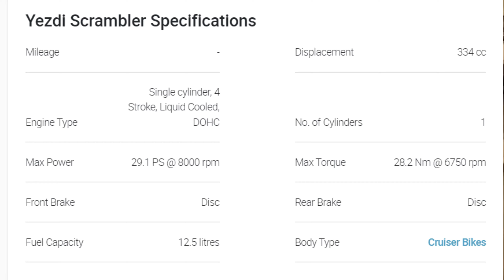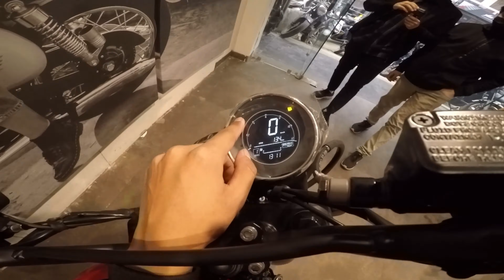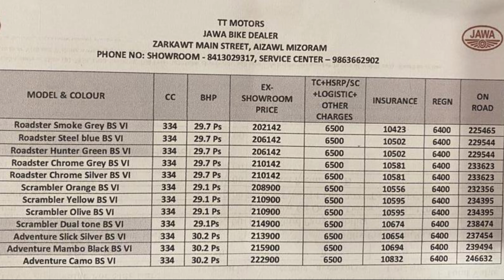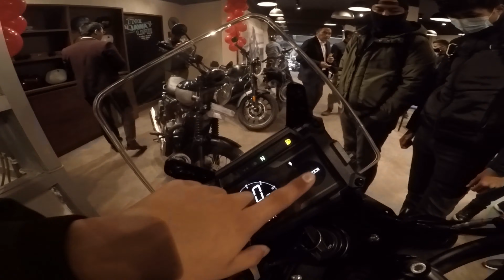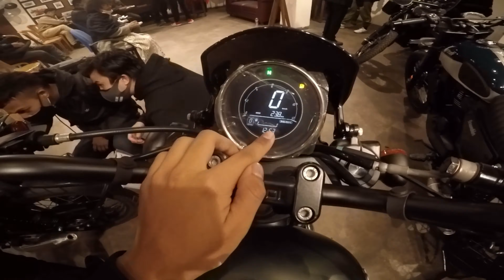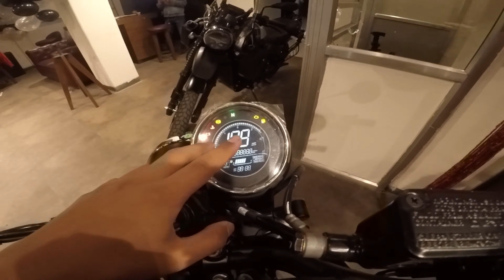Yezdi Bikes Aizawl alo thleng ta e!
Yezdi is back